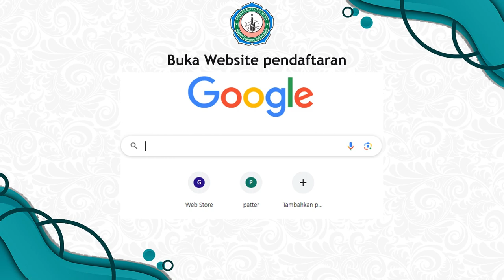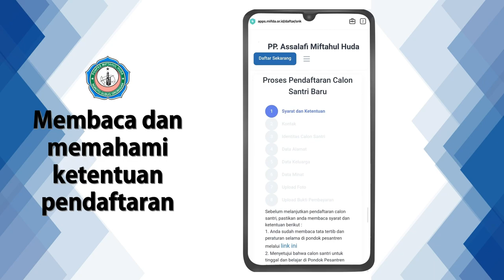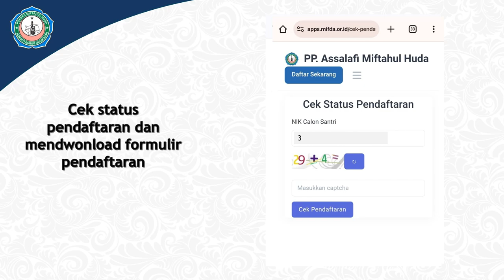PENDAFTARAN SANTRI BARU PPMH TAHUN AJARAN 2024/2025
Media Publikasi & Dokumentasi Jama'ah Al Khidmah serta Pondok Pesantren Assalafi Miftahul Huda Ngroto
Penerimaan santri & Peserta didik baru Tahun Ajaran 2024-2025
dengan cara Daftar Online di:

Gelombang 1
15 Januari - 20 Mei 2024
Gelombang 2
1 - 30 Juni 2024

Daftar Ulang
27 - 30 Mei 2024

Masuk Pondok
10-11 Juli 2024 (Santri Putra)
12-13 Juli 2024 (Santri Putri)

*Pendaftaran dibuka mulai pukul 08.30 sampai 15.00 WIB
*tidak ada pelayanan malam hari

PENERIMAAN INFAQ Pembangunan Ponpes Assalafi Miftahul Huda
melalui via transfer bank mandiri
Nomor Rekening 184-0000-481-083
atas nama YAYASAN MIFTAHUL HUDA